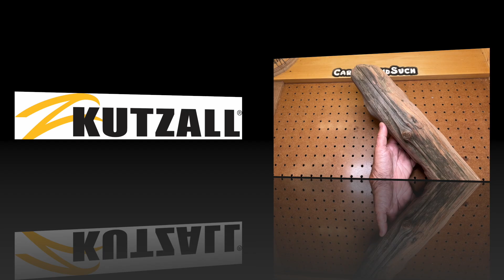Red Cedar Wood Spirit Power Carving with Dremel 3000 - Kutzall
Diamond bit set https
Keyless Chuck for Dremel
Colwood Woodburner